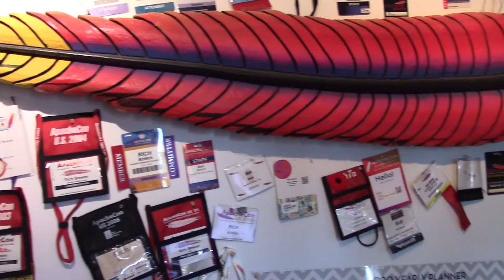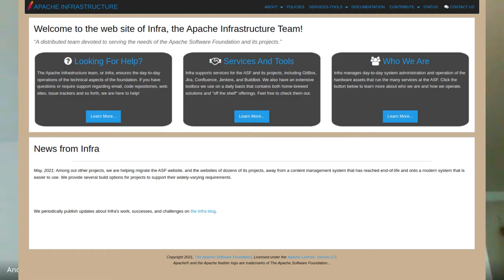Feathercast: Apache Infrastructure Team, with Andrew Wetmore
The Apache Infrastructure team keeps all of the servers and services running, which all Apache projects rely on. Team member Andrew Wetmore talks the what and the how of that work, as well as what's new, and how you can be part of that work.

Prefer just audio?